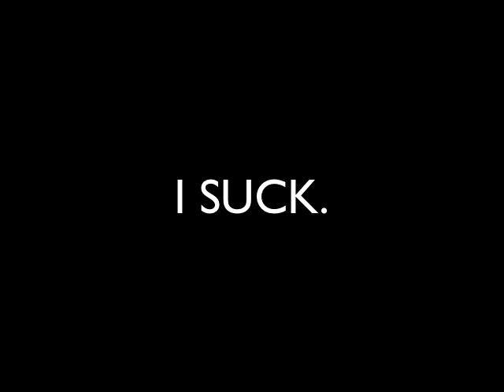Super Punch-Out!! Ep. 1 "I AM THE CHAMPION!!"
.his manboobs are glorious.